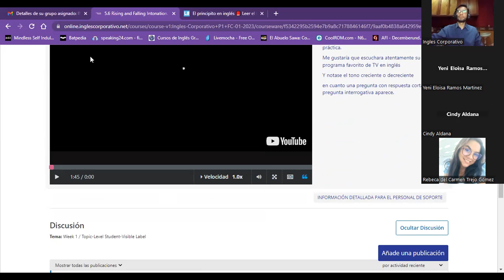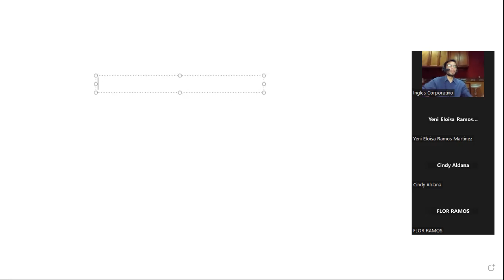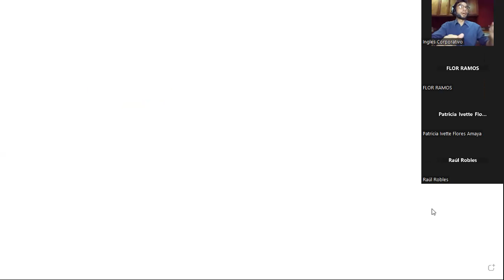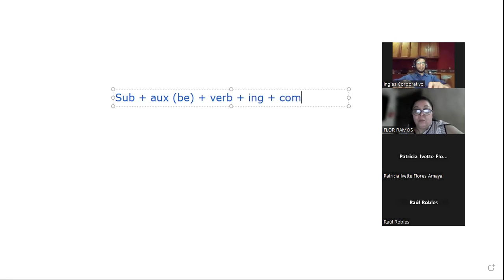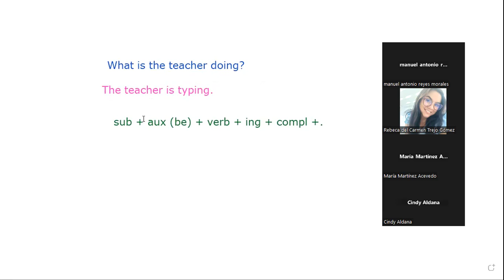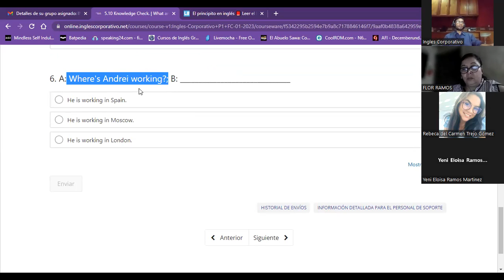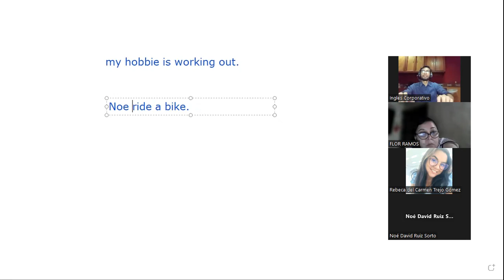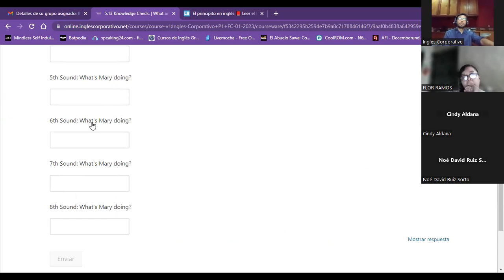Sesión15-27-02-23-PROESP-30098-001-2023-Guzman-Rising & Falling Intonation, WH + present continuous.